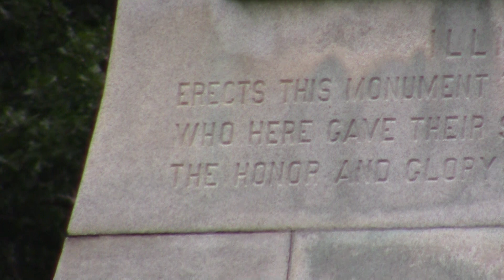Shiloh National Park Monument 2 0